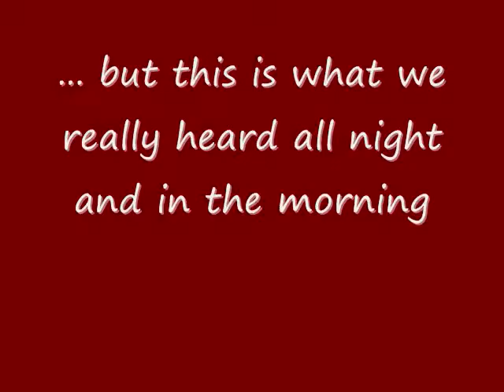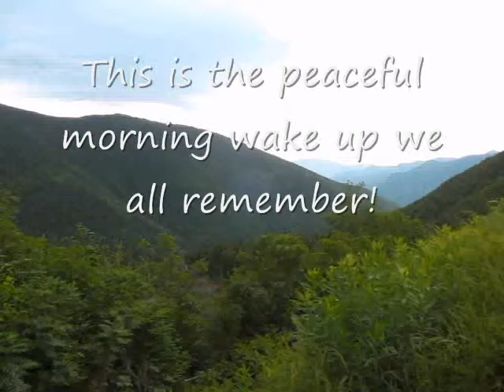galehead wakeup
Some sights and sounds of a Galehead morning.